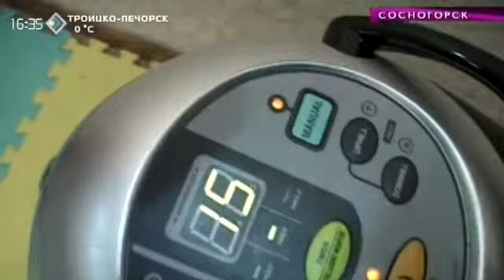Родители Кирилла Жаренкова обращаются за финансовой помощью к жителям Коми. 25 ноября 2014